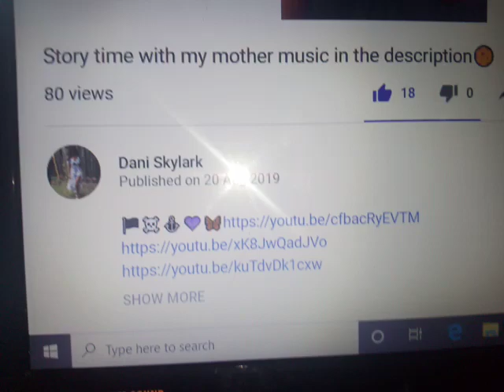WOMEN & MAN OM Exist Equal